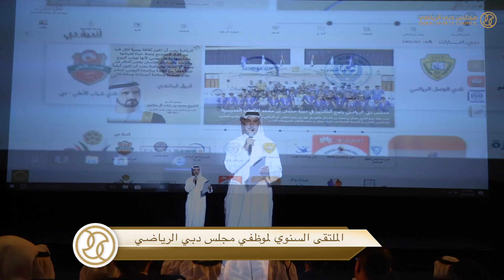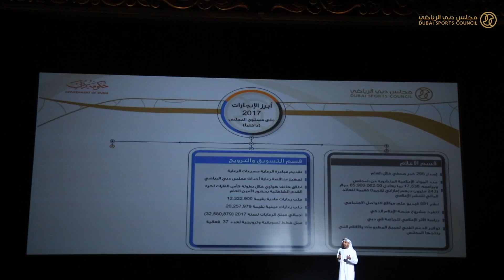الملتقى السنوي لموظفي مجلس دبي الرياضي 12/03/2018